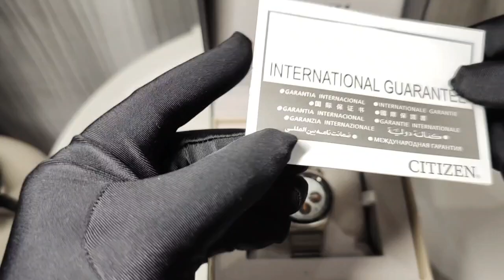Unboxing CITIZEN RECORD LABEL TSUNO CHRONO AN3660-81A | White Bullhead | Reissued 1970s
**This is not profitable account. I am appreciated and wish you healthy always.

Model👉 CITIZEN RECORD LABEL TSUNO CHRONO AN3660-81A white bullhead
Case👉 38mm stainless steel
Movement👉 Caliber 0510 Quartz
Bezel👉 Black
Dial👉 White chronograph
Glass👉  Spherical mineral crystal
Strap👉 Stainless Steel Bracelet, Push Button Buckle
Water Resistant👉 50m
Addition👉 Reissued 1970s Chrono bullhead